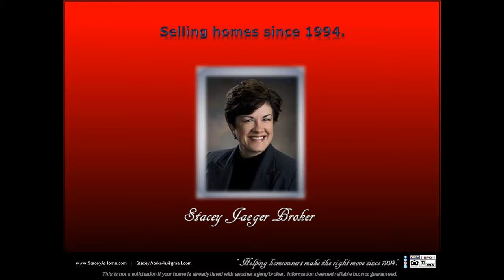buy house near Omaha Lincoln